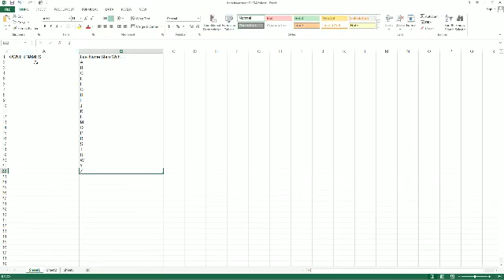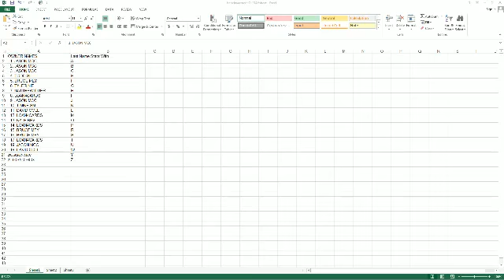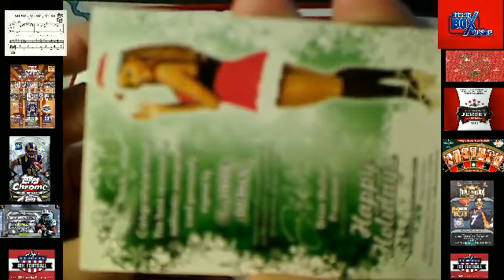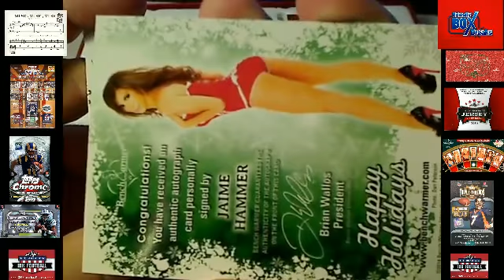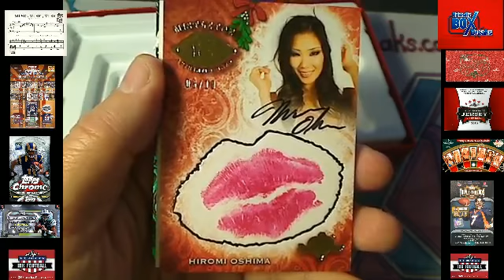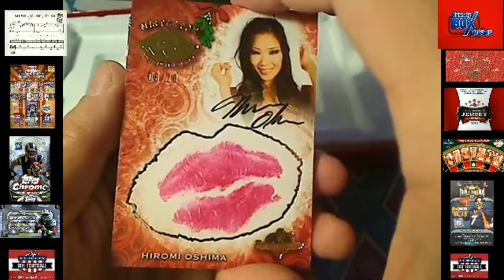2013 Benchwarmer Holiday box 9